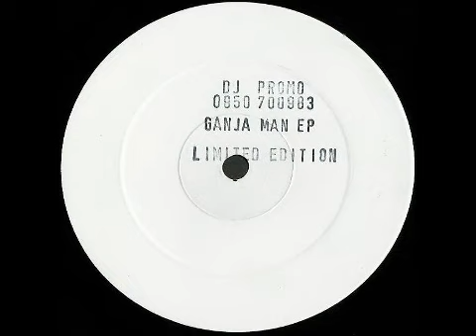DJ Red Alert & Mike Slammer - 123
1993 Breakbeat Hardcore track by DJ Red Alert & Mike Slammer. Released as part of the 'Ganga Man EP'.